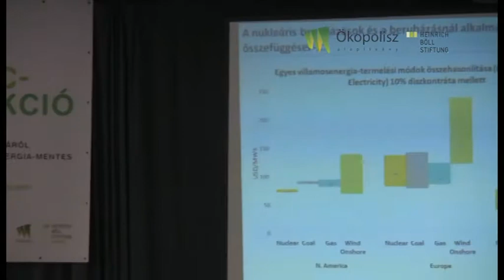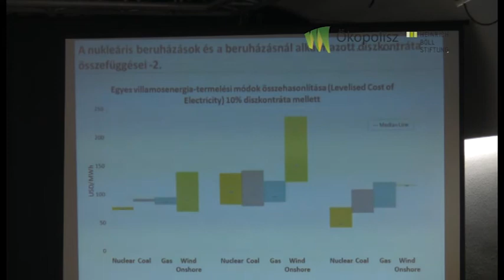Láncreakció- Felsmann Balázs - Paks: kockázatok, költségek, információnyilvánosság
Felsmann Balázs, Corvinus Egyetem, volt energiaügyi szakállamtitkár

Láncreakció - Fesztkonf egy atomenergiamentes világért

Tabuk nélkül az atomenergiáról és egy atomenergia-mentes jövőről
Nemzetközi konferencia, Pécs, 2011. november 24-26.
Az Ökopolisz Alapítvány és a prágai Heinrich Böll Alapítvány első közös magyarországi konferenciája.